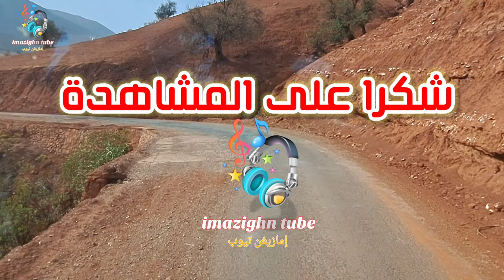La splendeur de la poésie amazighe, Tamdiyazt تمديازت عميقة في المعنى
رائد تمديازت المرحوم موحى الزهراوي مع فاطمة الحاجب